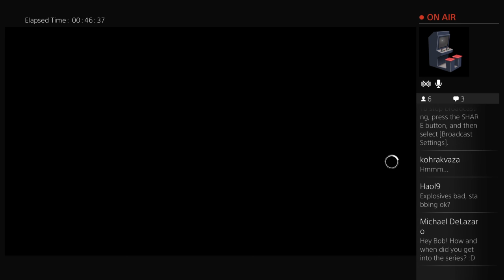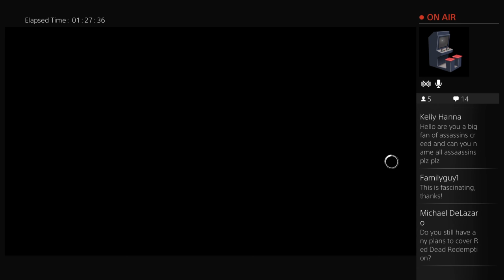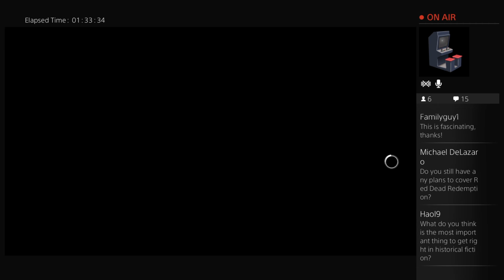Let's Play the Past: Assassin's Creed Syndicate, part 3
Play through of side missions given by Charles Dickens, Charles Darwin and Karl Marx. Karl Marx meets an unfortunate demise - twice.